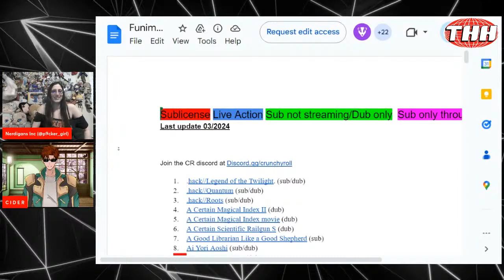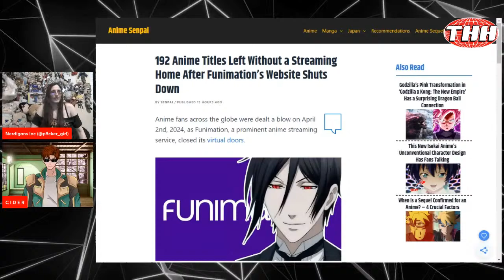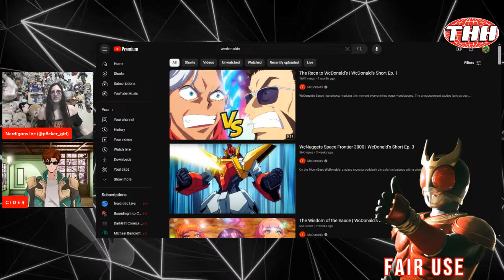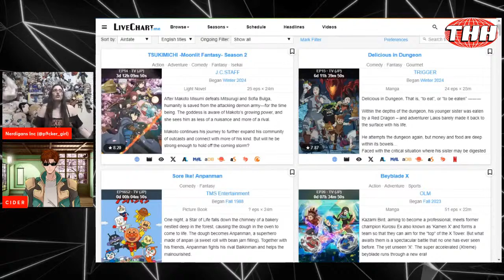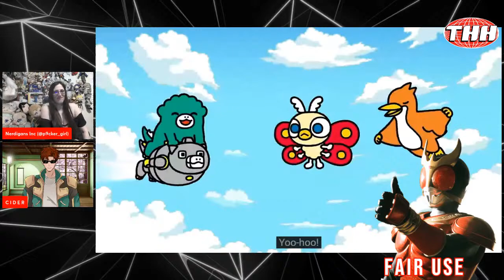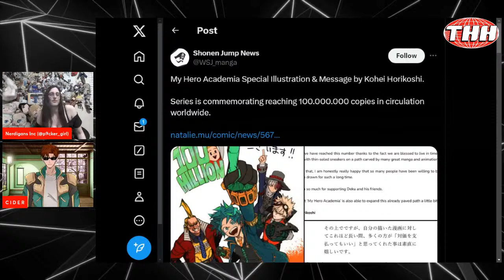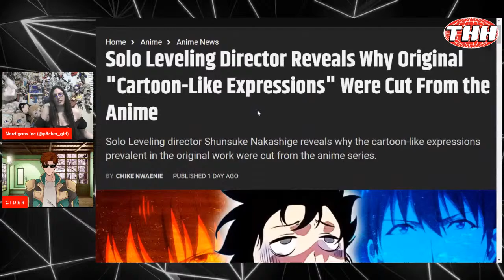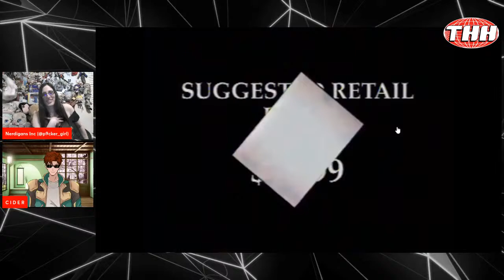Crunchyroll leaks! HOMELESS anime?! Spring 2024 ANIME! Hideaki Anno's new job! | Tokyo Happy Hour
Hideaki Anno, director of Evangelion has been selected to helm the Space Battleship Yamato 50th anniversary. Almost 200 anime series and movies are without a streaming host! WHAT HAPPENED?! 2024's SPRING ANIME begins on MONDAY!